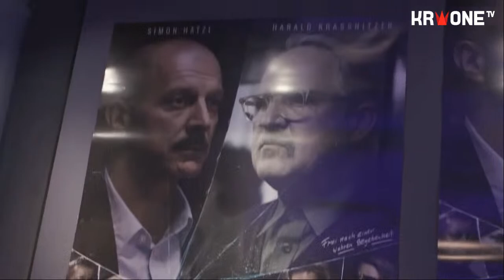Blutige Rituale bei Superstars ++ Krassnitzer wechselt Seiten ++ Push-Ups statt Implantate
Superstars, die wortwörtlich Blut lecken, ein Star-Designer, der Push-Ups statt Implantate fordert und Österreichs Publikumsliebling,
der uns plötzlich Angst macht. Die Welt der Stars und Sternchen war diese Woche spannend, mitreißend und manchmal etwas
verstörend.